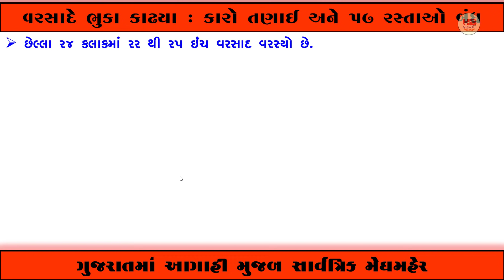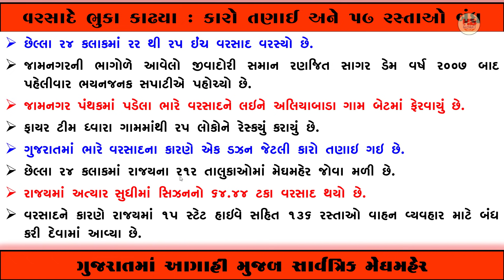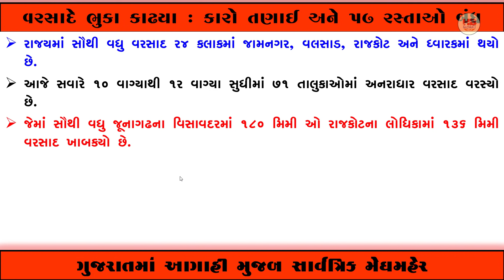વરસાદે ભુકા કાઢયા || કારો તણાઇ || રસ્તાઓ બંઘ || સાર્વત્રિક વરસાદની આગાહી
આ વિડીઓ અંગે :
મિત્રો આ વિડીયોમાં ગુજરાતમાં વરસાદે ભુકા કાઢયા છે તેની માહિતી આ૫વામાં આવી છે કારો તણાઇ અને ૫૭ રસ્તાઓ બંઘ થયા છે કયા કેટલો વરસાદ ૫ડયો છે તેની માહિતી આ૫વામાં આવેલ છે.